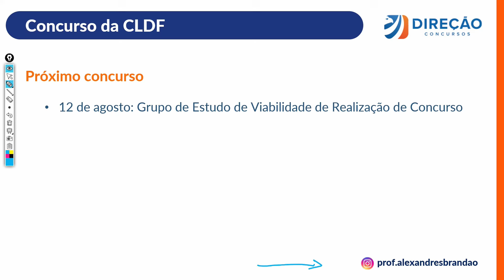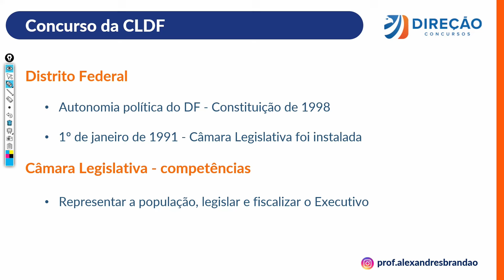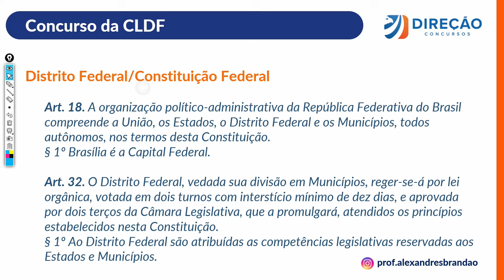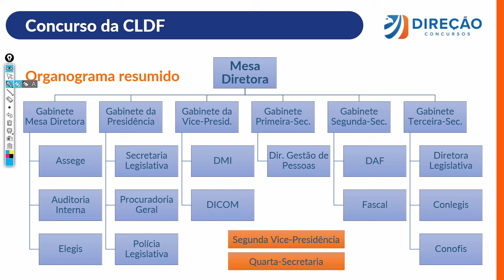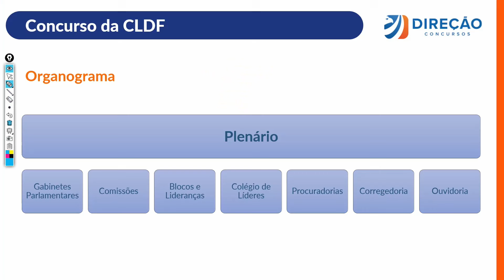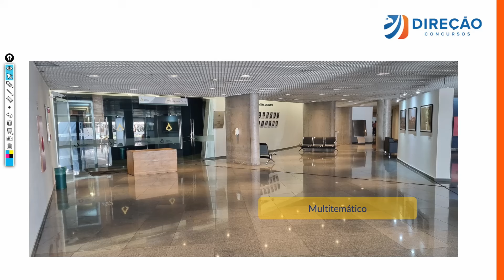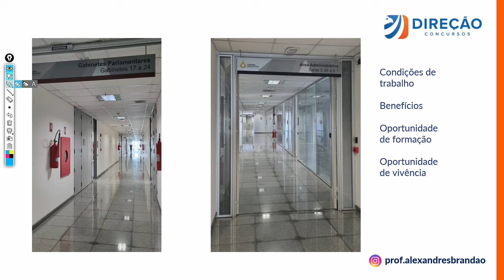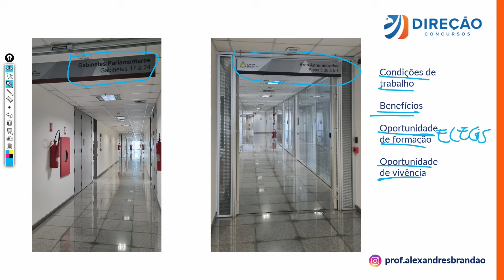CONCURSO CLDF: COMO É A ROTINA DE UM SERVIDOR? (Alexandre Brandão)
🗣️ Garanta a sua Mentoria para concursos! Faça sua inscrição agora

Mentoria para seu Concurso? Saiba mais no Whatsapp